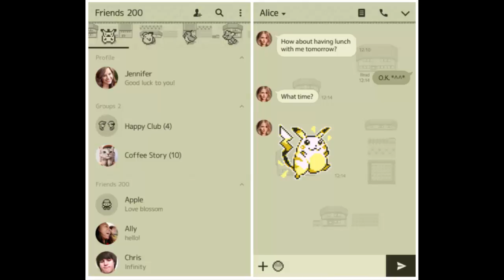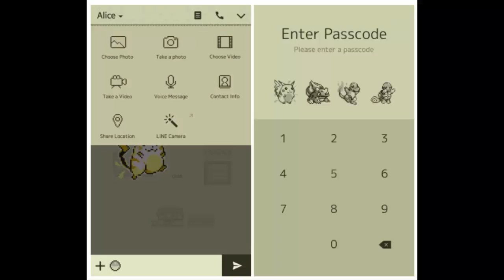Nuevo tema y stickers de Pokémon Verde y Rojo llegan Line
Os cuento un poquito sobre el nuevo tema y los strikers que llegan a Line de Pokémon.